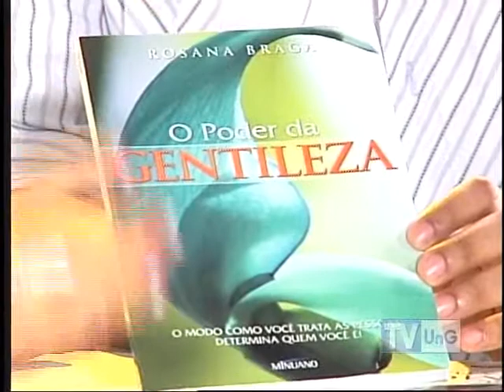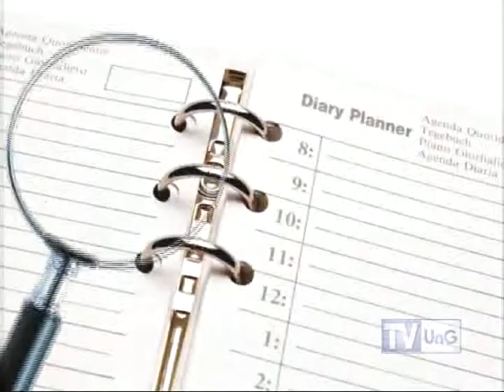ESPAÇO E COMUNIDADE ED 88 - RELACIONAMENTOS INTERPESSOAIS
Técnicas para relacionamentos interpessoais com Rosana Braga, Música com a dupla sertaneja Breno e De Lucca
Apresentação: Michele Barbosa
Ano: 2009